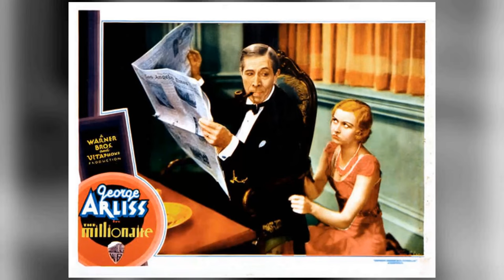Evalyn Knapp's Co-Stars Confirm the Truth About Her Bad Temper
Step back in time with me as we pay tribute to one of Classic Hollywood's brightest stars - Evalyn Knapp. 🌟 From captivating performances to timeless elegance, Evalyn Knapp's influence on the silver screen remains unrivaled.

🎥 Join me as we uncover the stories behind Evalyn Knapp's most iconic roles and the moments that shaped their legendary journey. 🌠

🎬 Lights, camera, and let's immerse ourselves in the magic of Classic Hollywood with Evalyn Knapp leading the way. ✨🎭
Filmography:
Two Weeks to Live
Roar of the Press
The Lone Wolf Takes a Chance
Meat and Romance
Girl in 313
Sauce for the Gander
Mr. Smith Goes to Washington
Idiot's Delight
Wanted by the Police
Rawhide
Hawaiian Buckaroo
Bulldog Edition
Three of a Kind
Laughing Irish Eyes
The Fire-Trap
Confidential
Ladies Crave Excitement
One Frightened Night
In Old Santa Fe
A Man's Game
Speed Wings
Hollywood on Parade No. B-7
Perils of Pauline
Police Car 17
Dance, Girl, Dance
Corruption
His Private Secretary
State Trooper
Air Hostess
Bachelor Mother
Slightly Married
This Sporting Age
Big City Blues
The Night Mayor
A Successful Calamity
The Vanishing Frontier
Madame Racketeer
The Strange Love of Molly Louvain
Fireman, Save My Child!
High Pressure
Taxi
How I Play Golf by Bobby Jones No. 11: 'Practice Shots'
Side Show
The Bargain
A Shocking Affair
Smart Money
The Millionaire
50 Million Frenchmen
Mother's Cry
River's End
Sinners' Holiday
Taxi Talks
Chills and Fever
System
A Tight Squeeze
All Stuck Up
Wednesday Night at the Ritz
Love, Honor and Oh! Baby
His Operation
The Smooth Guy
Gentlemen of the Evening
Big Time Charlie
Beach Babies
Hard Boiled Hampton
Haunted; or, Who Killed the Cat?
The Plumbers Are Coming
Dancing Around
At the Dentist's
Meat and Romance
Girl in 313
Idiot's Delight
Rawhide
Hawaiian Buckaroo
Bulldog Edition
Laughing Irish Eyes
The Fire-Trap
Confidential
Ladies Crave Excitement
One Frightened Night
A Man's Game
Speed Wings
Perils of Pauline
Police Car 17
Dance, Girl, Dance
Corruption
His Private Secretary
State Trooper
Air Hostess
Bachelor Mother
Slightly Married
This Sporting Age
Big City Blues
The Night Mayor
A Successful Calamity
The Vanishing Frontier
Madame Racketeer
High Pressure
Taxi
Side Show
The Bargain
A Shocking Affair
Smart Money
The Millionaire
50 Million Frenchmen
Mother's Cry
River's End
Sinners' Holiday
Taxi Talks
Chills and Fever
System
A Tight Squeeze
All Stuck Up
His Operation
The Smooth Guy
Big Time Charlie
Beach Babies
Hard Boiled Hampton
Dancing Around
At the Dentist's